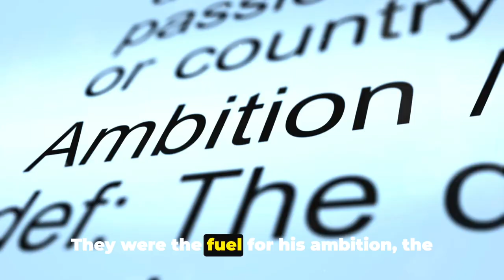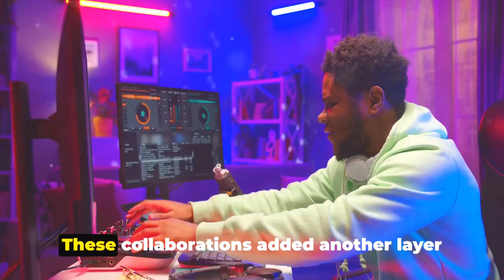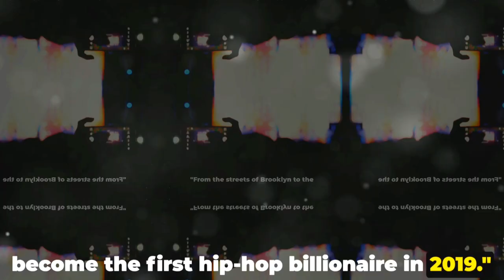Jay Z : Free Documentary | RockyxCity